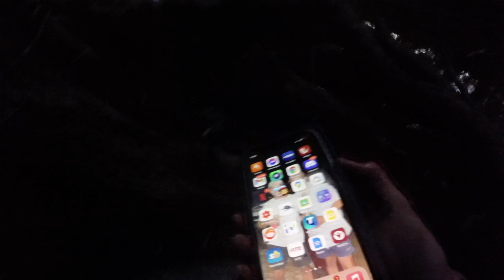Chasing a proper one Ep. 3 | Getting it done in early winter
Catching a 90cm Murray Cod from the bank on a koolabung surface lure